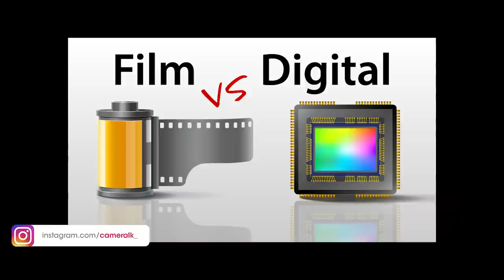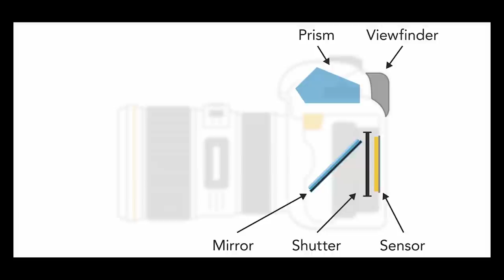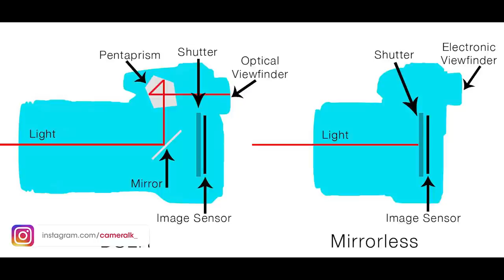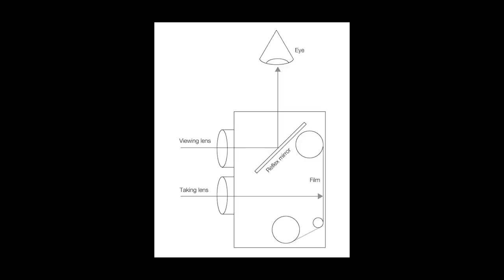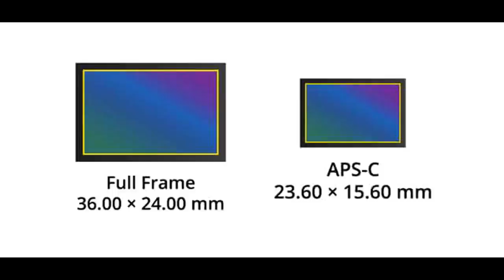Learn photography episode 01 - Basics of a Camera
It takes more than a camera to be a good photographer. But with today's smart technology and training from CameraLK, it's easier than ever to learn how to take great pictures. This course, designed strictly for beginners, provides for a solid grounding in the skills and tools you'll need to explore the world of digital photography. It's time to learn Photography in Sinhala.